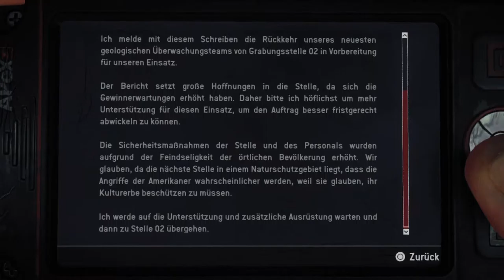Let’s Play Homefront: The Revolution {PS4}#26 Der Goliath